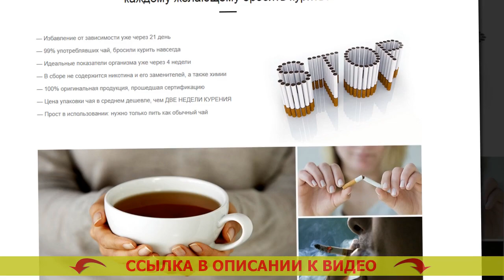Никотиновая кислота при бросании курить ⚠ Рецепт монастырского чая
⭐ МОНАСТЫРСКИЙ ЧАЙ ОТ КУРЕНИЯ! БРОСИТЬ КУРИТЬ ЛЕГКО!

Монастырский чай – естественное средство, помогающее всего-навсего за 3 недели целиком и полностью избавиться от никотиновой зависимости

Каким образом Монастырский чай помогает бросить курить сигареты?
Статистика утверждает, только 3-4% пациентов, желающих бросить курить, в конечном итоге избавляются от привязанности. Курение — это одна из мощных зависимостей в мире, сравнимая с зависимостью от наркотиков. Строение человеческого организма такое, что едва лишь единицы могут бросить курить сигареты. Человечий разум не распознаёт курение как губительную привычку и запрашивает новую и новую порцию никотина.

Подавляющее большинство бросающих курить сигареты своими силами имеют дело с огромным количеством осложнений:
- Имеют чрезмерный вес после бросания
- Чуют психоз, хроническое желание бросить курить
- Страдают от скучищи, назойливых мыслей и паники
- 90% бросивших курить начинают вновь.

Для решения проблем с похожими проблемами был собран особый состав Монастырского чая, подготовленный сознательно для курильщиков.

Каким образом действует Монастырский чай?
Монастырский чай — это феноменальное средство, помогающее совладать с предпосылкой хотения курить. В следствии чего?
- Чай выводит из организма человека 99,99% никотина на протяжении 3х недель. Привычка отходит на чисто физическом уровне, организм сейчас же забывает о никотине.
- Чай выводит из клеток яды, делая лучше самочувствие. Вы больше не решите возвращаться к одышке, неприятному аромату изо рта, изможденности. Бросил курить 4 день.
- Чай крепит и успокаивает нервную систему. Как бросить курение сигарет. Вы забудете о стрессе, паническом намерении выкурить сигаретку и неизменной нервности. Как срочно бросить курить.
- Чай успокаивает непомерный голод. Как вы бросили курить. Вы не будете хотеть съесть избыточного, потому что Ваш организм останется в спокойном и расслабленном состоянии. Жизнь без курения.

Какие перемены проистекут в Вашем организме через 3 недели?
- Вы всецело почистите Ваш организм от смол, шлаков и никотина, скопившихся во внутренних органах и костном мозге. Очищение после отказа от курения.
- Ваши лёгкие смогут преобразовывать на 80% больше свежего воздуха, по причине этого поднимется трудоспособность. Рейтинг таблеток от курения.
- Вы на сто процентов отделаетесь от стрессовости, непрерывного желания подымить и отвлечься. Не курю 7 дней форум.
- Вы будете выглядеть не в пример лучше, зародится желание активности и физических тренировок. Про бросить курить. Вы будете чувствовать себя на 5-10 лет моложе. Бросил курить отзывы мужчин.
- Вы освободитесь от стремления поесть что-нибудь или выпить. Отказ от курения мотивация. 90% курильщиков прекращают выпивать тотчас же после избавления от никотиновой зависимости. Средства от табачной зависимости.

Никотиновая кислота при бросании курить Никотиновая кислота при бросании курить .